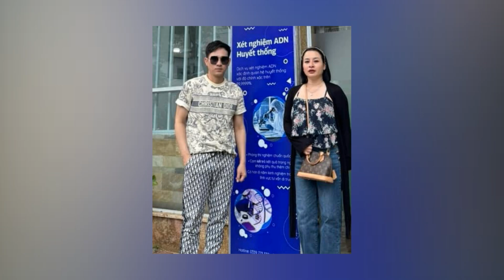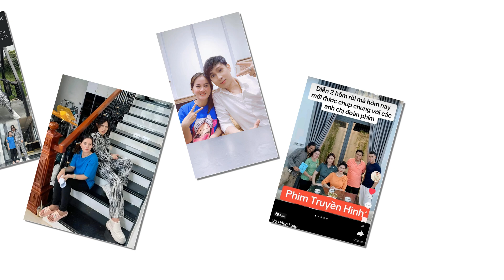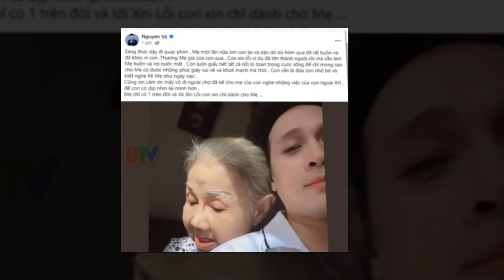🙏🥶Phương Lê xanh mặt ..khi Mẹ Nguyên Vũ "lâm nguy"..khi vướng vào bộ Phim của Hồng Loan